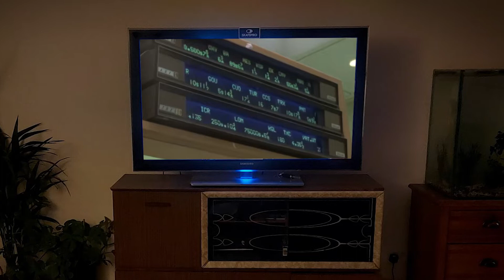1.5 to Stay Alive - Mia Mottley with Manu Song and the Eco Reggae Experience -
Greetings friends.
I felt so inspired by the wisdom and clarity spoken by Mia Mottley, Prime Minister of Barbados, at the opening of Cop27.

Her speech touched me deeply and in particular, her words resonated with the current track I’ve been working on with my bro’s called ‘Economic Weapons of Massive Destruction’

And then, as it sometimes goes, I had one of those lightbulb moments and decided to create a dub mixing her spoken word with our track.

I sent it to my dear friend Andy SquiffEye and he had a lightbulb moment all of his own and was inspired to create a video using the new dub and Mia Mottley’s speech.

So, here we are, just over a day on, presenting the ‘1.5 to STAY ALIVE’ - MIA MOTTLEY DUB on Day 4 of Cop27.

With gratitude and thanks to Mia Mottley and the Island Nation’s, we share this lightbulb moment with you.

Please pass it on!

 For those living in the Caribbean and other Climate Vulnerable Nations around the World,
 “1.5 to Stay Alive” is not just a slogan. It is an essential requirement for their survival.

“We were the ones whose blood, sweat and tears financed the industrial revolution. Are we now to face double jeopardy by having to pay the cost as a result of those greenhouse gases from the industrial revolution? That is fundamentally unfair.”

Mia Mottley warns of a billion climate refugees around the world by the middle of the century if governments fail to tackle the climate crisis.

Mottley captured the attention of world leaders at the climate summit last year. In a blistering address to an audience that included President Biden and former British Prime Minister Boris Johnson, she delivered a stirring speech that warned increasing temperatures constitute a “dreaded death sentence” for island nations from Antigua and Barbuda to Fiji and the Maldives and other Climate vulnerable Nation’s around the World.

‘1.5 to STAY ALIVE’ - CLIMATE JUSTICE for EVERYONE’

Video By SquiffEye